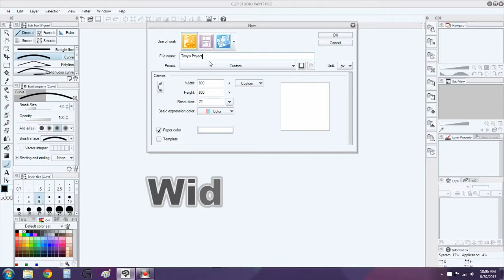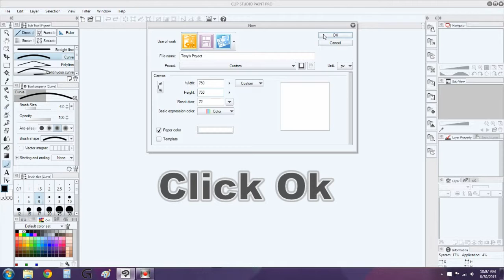Create a New Canvas - Manga Studio 5